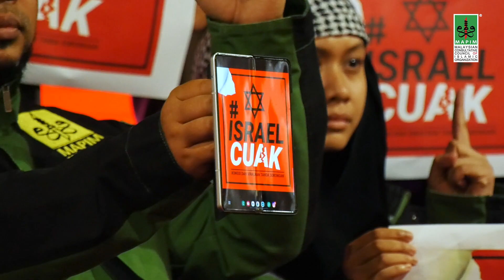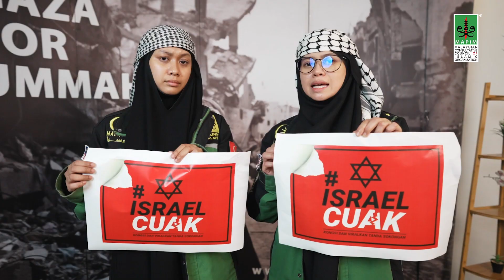Press Conference israelcuak oleh MyAqsaDefender bersama MAPIM Malaysia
MAPIM MALAYSIA lancarkan Tabung Kecemasan Gaza dengan jumlah sasaran RM 10,000,000 bersamaan $2,000,000 untuk bantuan kecemasan dan keperluan terdesak

ATAU
menerusi Akaun Maybank
Tabung Kemanusiaan MAPIM

Ikuti update terkini menerusi Telegram Rasmi MAPIM (link dibawah)